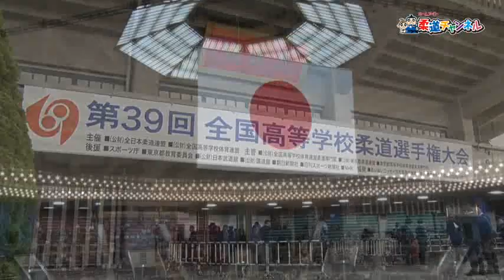【女子63kg級 決勝】第39回全国高等学校柔道選手権大会｜柔道チャンネル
柔道チャンネルでは、「第39回全国高等学校柔道選手権大会」の大会動画を配信しています。
大会初日 女子63kg級決勝戦の動画をご覧頂けます。

◆第39回全国高等学校柔道選手権大会